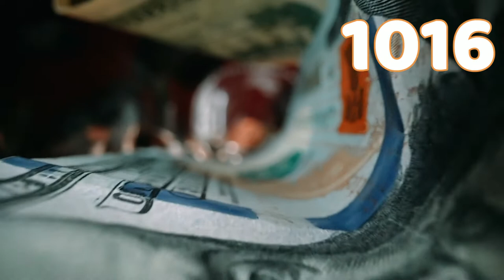DINERO URGENTE🚨🤑 Atracción De La Prosperidad con el Código Sagrado 1016💵💰dinerourgente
Este número Sagrado es para conectar con la energía del dinero y por medio del código sagrado de Agesta numero #1016 el dinero vendrá de manera urgente para resolver cualquier circunstancia económica que deseamos resolver . El numero sagrado, así como su intención agradeciendo de antemano por lo otorgado y por lo que vendrá nos ayuda a resolver lo que nos preocupa de manera positiva, aquella problemática en nuestro paso. Conéctate con la intención y la vibración de este numeración sagrado, visualizando toda situación como ya resuelta como un hecho positivo en tu vida y este así se manifestara pues la energía y luz se conecta tangiblemente a este código .Recordando que el universo es ilimitado y que podemos confiar en nosotros mismos y recordar que la mente es una herramienta ilimitada que logra maravillas creativamente y que tenemos la oportunidad de crecer espiritual, emocional y físicamente apoyándonos en nosotros mismos y nuestra mente poderosa quien crea y manifiesta, también este número sagrado nos permite identificar emociones que negativas que nos llevan a padecimientos que podemos sanar una vez identificadas y superadas. Con este código podemos manifestar tangiblemente nuestro deseo, además de que desbloqueamos todo aquello que impida el influir como son sentimientos y sensaciones negativas que nos impida lograr nuestro objetivo. Colócate en un lugar cómodo para ti, relájate y conecta con tu energía y la de esta numeración sagrada. Esta conexión se realiza visualizándolo como un hecho, el cual desbloquea sentimientos, sensaciones como temores, culpas, tristeza, etc.  para lograr la intención.
 El hacer esta numeración sagrada por 21 días como marca la biografía, pero también recuerda que el tiempo baria según la persona su vibración e intención y puedes manejar el tiempo corto o prolongado o hasta que tu intención se manifieste.
El código sagrado en unión con la conciencia energética del universo, la madre tierra, el creador, la luz divina o en quien se deposite la fe, para que esta intención sea tangiblemente conectando con nuestro yo evolucionado y su vibración, esto nos aporta equilibrio, positividad, luz, amor y crecimiento en todos los planos. Con este código podemos conectar con la energía y hacer tangible nuestro objetivo repitiendo la numeración 45 veces seguidas en cualquier hora del día y en cualquier lugar donde nos sentamos cómodos y sin interrupciones.
Gracias por apoyar este video original de armonía astral códigosagrado dinero dinerourgente prosperidad 3riqueza